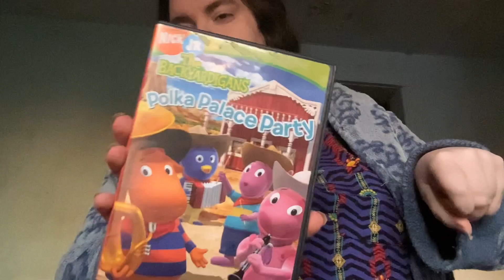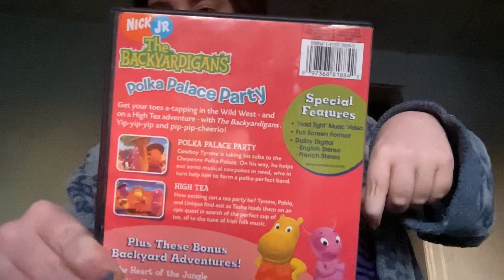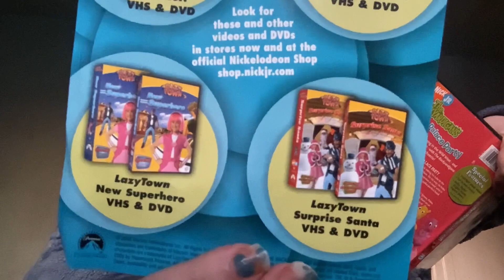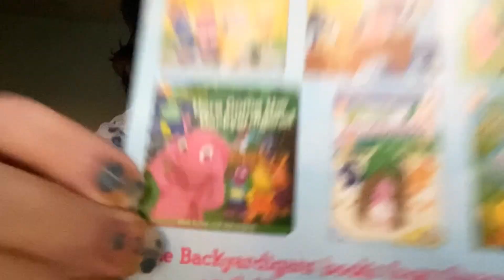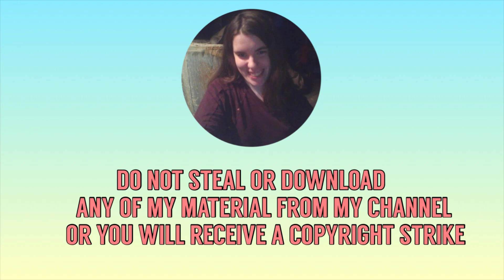The Backyardigans Polka Palace Party DVD Review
Hope you guys enjoy my DVD Review of The Backyardigans Polka Palace Party I’m all about nostalgia and this show brings back so many fond memories.